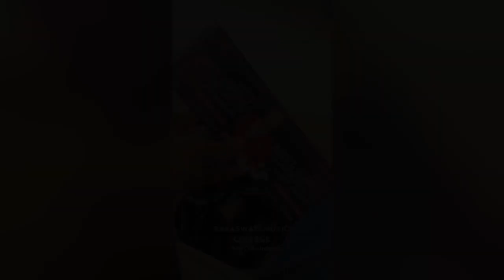AMAZING PHOTOSHOOT WITH 😻 || ROHIT KHANDELWAL || MR WORLD 2014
AMAZING PHOTOSHOOT WITH 😻 || ROHIT KHANDELWAL